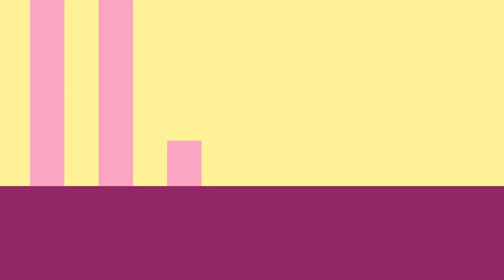Tecidos Especiais para Seus Trabalhos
Nesse vídeo a Sílvia mostra vários tecidos diferentes para que você possa usar em seus trabalhos como: plush, velboa, unifloc, melton, carapinha, alpaca, pelúcia, feltro, microsoft, soft, lurex, voil, PVC, corino, lonita, vinil, vime sintético, telinha plástica e silicone.

Para receber notificações do YouTube e ficar por dentro de tudo que acontece no nosso canal, além de "Inscrever-se" clique no "sininho" ao lado!

===Contatos Doce Lembrança===
Contato WhatsApp exclusivo para compras de máquinas de costura e bordado

Direção, Captação e Montagem: Gabi Zampar